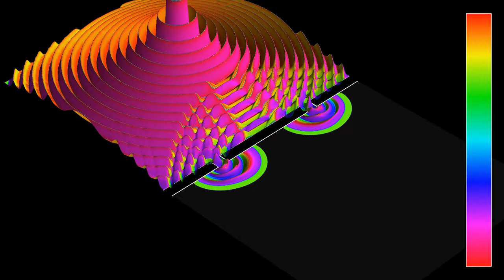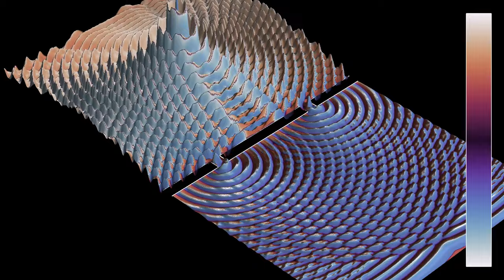Young's double-slit experiment with waves: phase representation in 3D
This variant of the video of Young's double-slit experiment with classical waves uses different color gradients, attempting to visualize the phase of the waves. The phase is defined by converting the wave height and its time derivative to polar coordinates. There is some freedom in how you scale the two components, and I tried here to pick values that make the result look good, but there are other possibilities.
This simulation has two parts, showing the same evolution with two different cyclic color gradients:
Jet color gradient: 0:00
Twilight color gradient: 0:57
The somewhat psychedelic Jet gradient gives a very colorful result, but is sometimes criticized because it is not perceptually uniform (some hues appear over-represented). The twilight gradient is a more discreet alternative.
This version of Young's double-slit experiment with classical waves involves an oscillating source emitting circular waves on one side of a wall with two small holes. Part of the waves is able to go through the holes which, according to the Huygens-Fresnel principle ) act almost like point sources. The resulting waves then create interference patterns, with oscillations depending on the wavelength, and the geometry of the slits.
The boundary conditions in the simulation are absorbing on the sides of the displayed rectangular region, but they do not work perfectly, which is why one sees some waves reflected on the sides in the first part.

Color scheme: Part 1 - Jet
Part 2 - Twilight by Bastian Bechtold